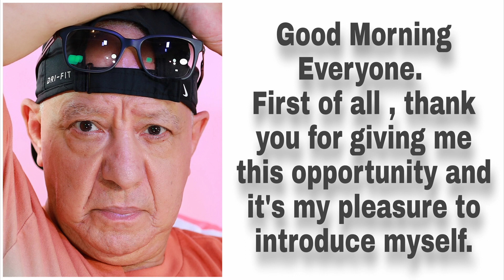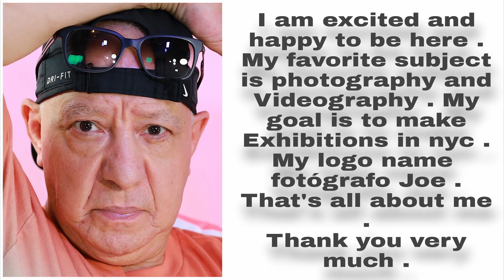fotógrafo Joe Studio 2023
I shoot because I see. I shoot because if I don’t, I don’t know who will. Activism is seen as a dirty word. I shoot because I find peace in being especially active, and being a vigorous advocate for a cause.